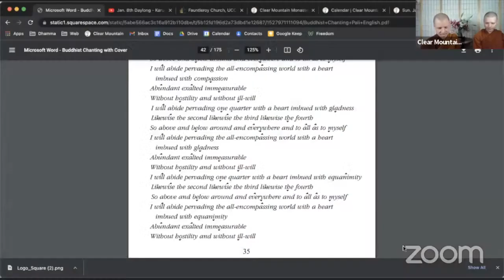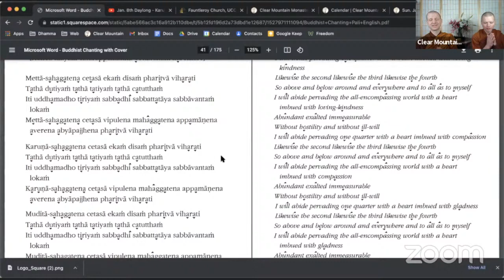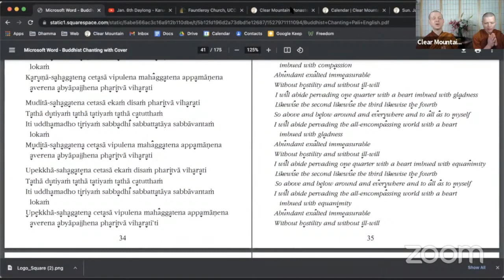Part 7 - Sharing the Divine Abidings with Ajahn Kovilo & Ven Nisabho: Karuna Virus Retreat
Part 7 of the Saturday January 8, 2022 Clear Mountain Monastery  "Karuna-Virus Daylong Retreat: A Cure for Feeling Socially-Distanced." In this session, Ajahn Kovilo shares reflections on experiencing the Divine Abidings at Clear Mountain Monastey. He and Venerable Nisabho then chant the Divine Abidings Chant in Pali, and the day concludes with the community sharing their own reflections on the practice.

In this time of pandemic, isolation, and fear, we must turn increasingly to the sense of connection and spaciousness provided by mettā, or goodwill. The Buddha’s teachings on the four “divine abodes” of loving-kindness, compassion, rejoicing, and equanimity provide a path towards just such strength of heart. However contagious the coronavirus has proven, karuna, the Buddhist term for compassion, transfers even more easily.

Tune in with fellow practitioners every Wednesday evening from 6 - 6:45 pm or Saturday morning from 9:30 - 11 am for a Dhamma Talk and Q&A with Ajahn Kovilo or Tan Nisabho. Saturday mornings begin with a thirty-minute meditation. Wednesday evening Q&A's are followed by a discussion on Zoom from 6:45 - 7:30 pm. for details. Welcome!